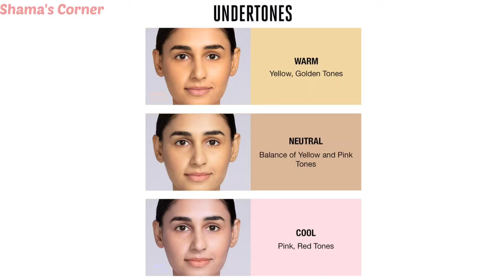HOW TO CHOOSE PERFECT SHADE IN MAMAEARTH GLOW SERUM FOUNDATION||ALL SHADES EXPLAIN WITH FULL DETAILS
Hey friends 🥰
In this video I'll share you mamaearth glow Serum Foundation all shades Explain with full details hope you like the video if you like the video please do like subscribe and many more share with your love ones 😍🥰

Copyright: everything you see on this video was created by channel owner (Shama's Corner) please do not use any photos or content without first asking permission at mail ID given below.